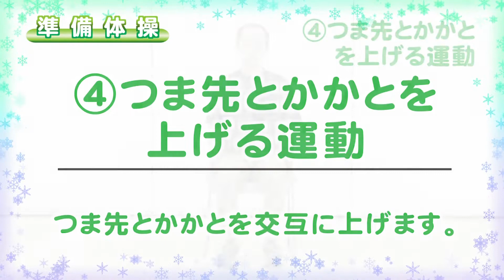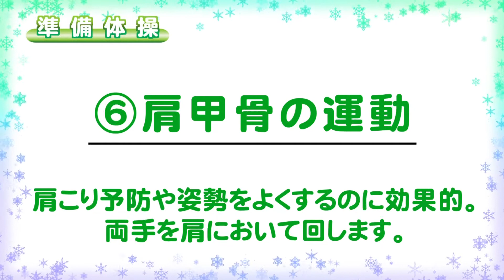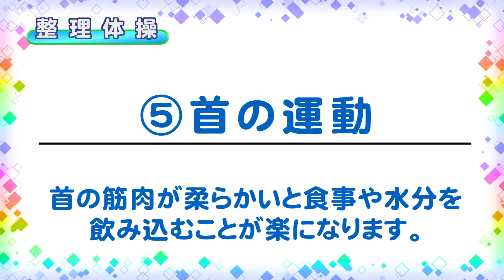伊丹いきいき百歳体操①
高齢者のフレイル予防のための椅子に座って行う筋力アップ体操（おおむね30分）